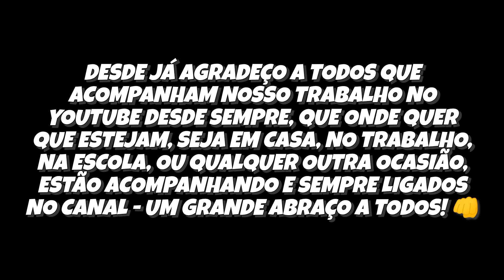Trailer Oficial do Canal: Meu Paraná Ofc